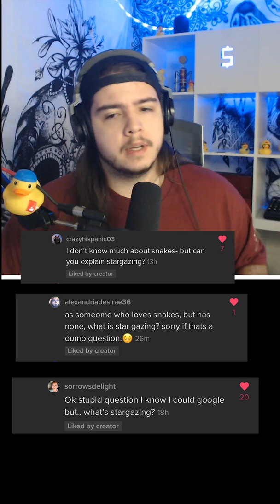What Is Stargazing?